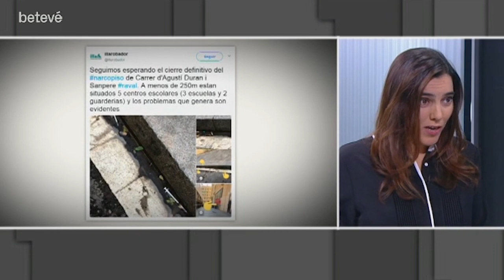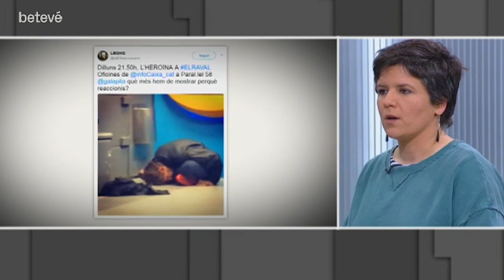Bàsics - Més droga al raval? - betevé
Gala Pin: "En 2017 hem invertit un milió d'euros en un pla de xoc contra els pisos on es ven droga".